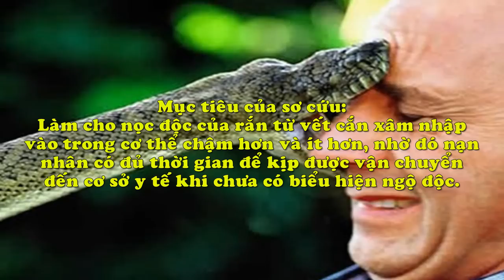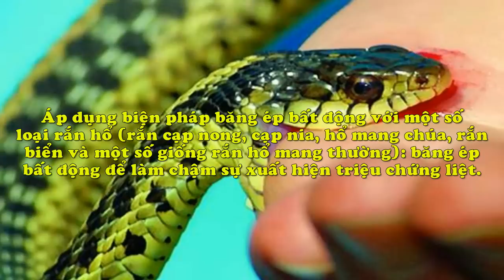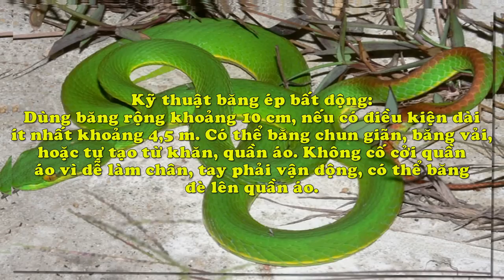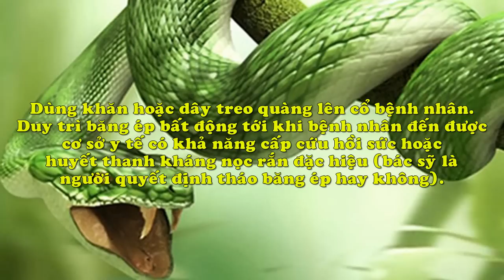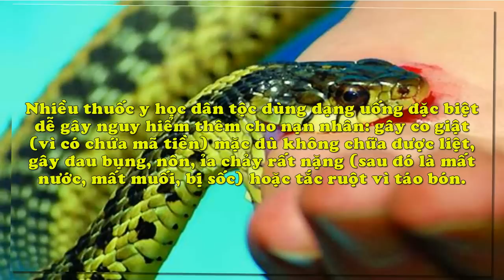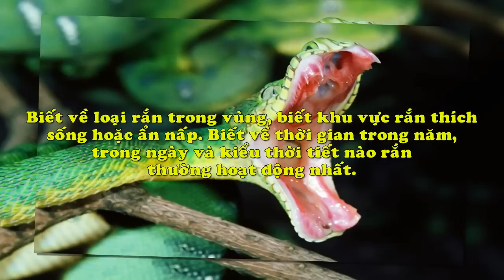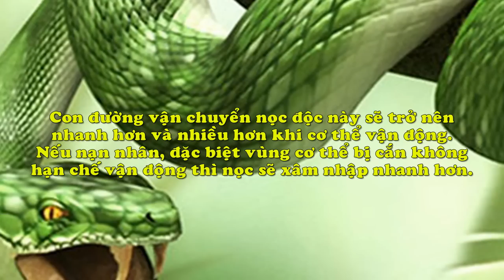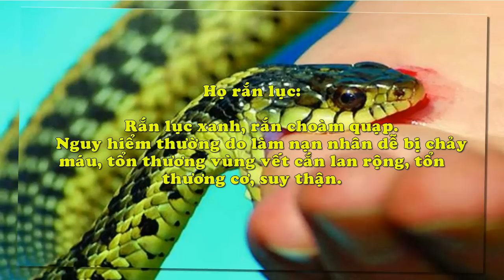Phòng và sơ cứu rắn cắn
Phòng và sơ cứu rắn cắn. Sơ cứu rắn độc cắn: Sau khi bị rắn độc cắn cần sơ cứu ngay, tiến hành trước khi vận chuyển bệnh nhân đến bệnh viện. Có thể người khác giúp đỡ hoặc do bản thân bệnh nhân tự làm.